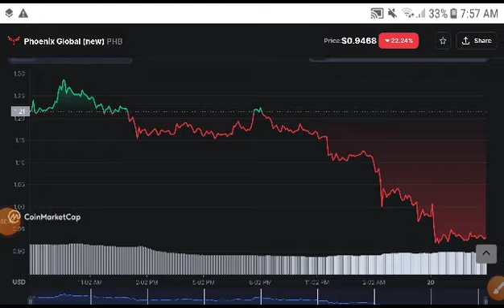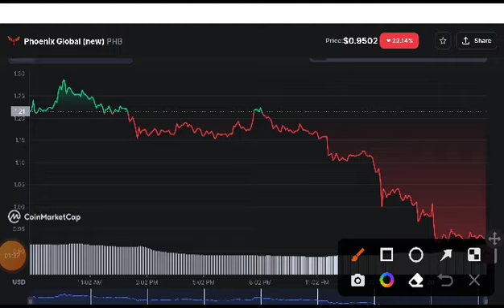Phoenix Global Next Target! PHB Coin Price Prediction! PHB Coin News Today! Crypto News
Queries Solved:
1.  today target
2.  price today
3.  price prediction
4.  token today target

phoenixcoin Telegram Free Signals Group Join Now

Queries Solved:
1.  today target
2.  price today
3.  price prediction
4.  token today target